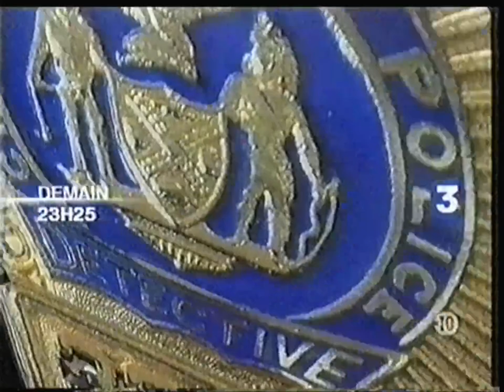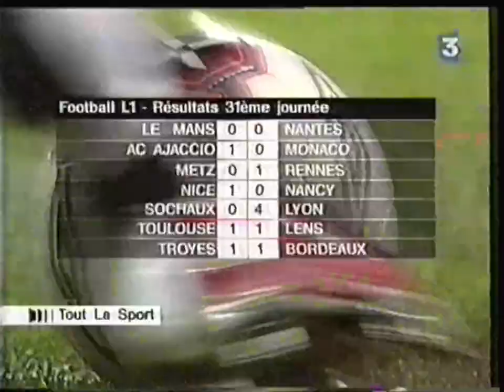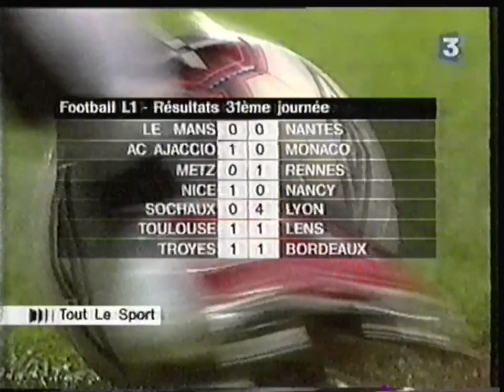France 3 - 19 Mars 2006 - Météo + Tout le sport